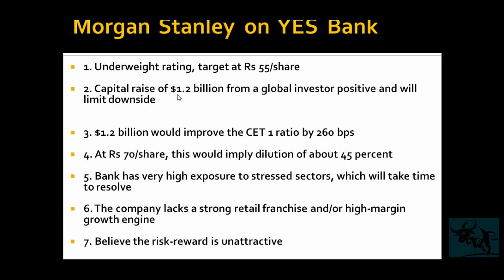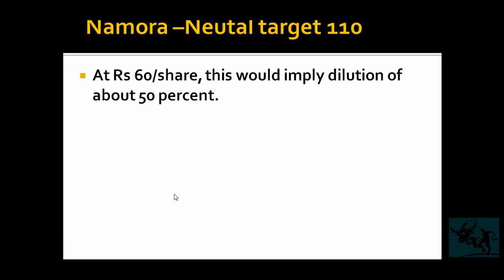Yes Bank केQ2Fy20 Result में Market क्या देखने के बाद दौड़ेगा, Nomura और Morgan Stanley का view